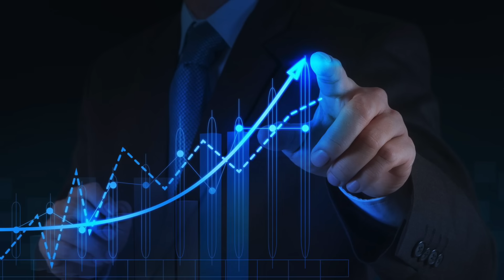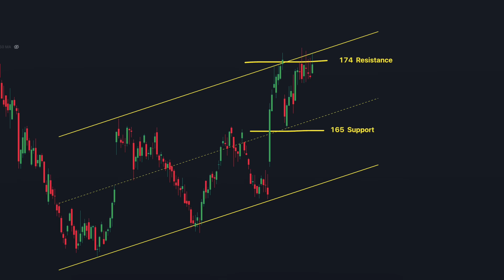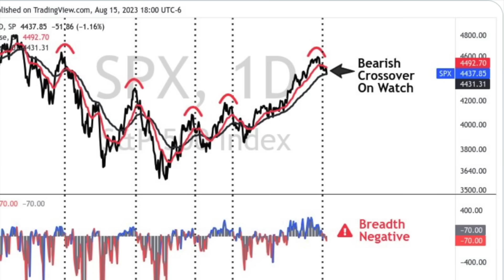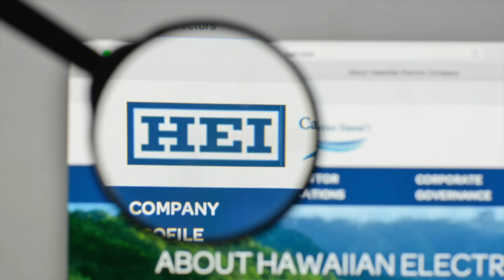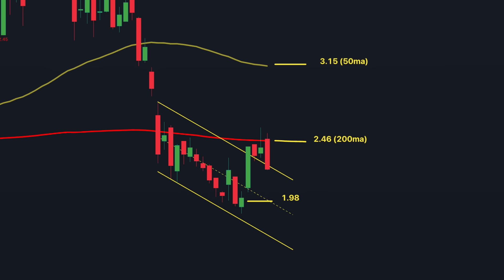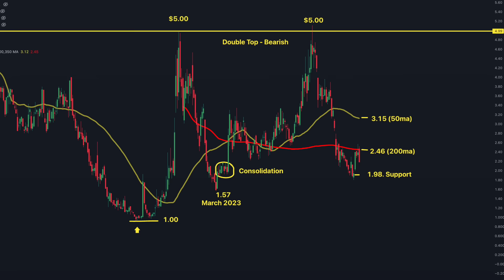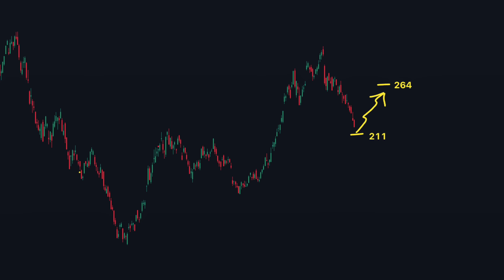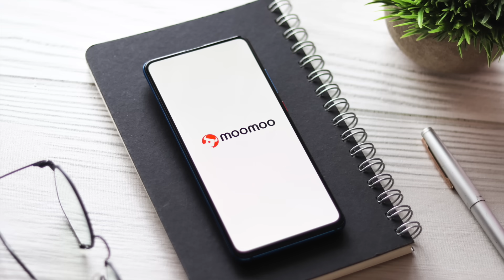Market Correction 🚀 Stocks to Buy Today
❤️  UP TO 16 Free Stocks ✚ $50 Bonus with moomoo ❤️ US
      🇦🇺 AU moomoo Offer: 10 Free Stocks Valued Up to 3,100 AUD 🇦🇺
      🇨🇦 LINK for Registration ONLY 🇨🇦